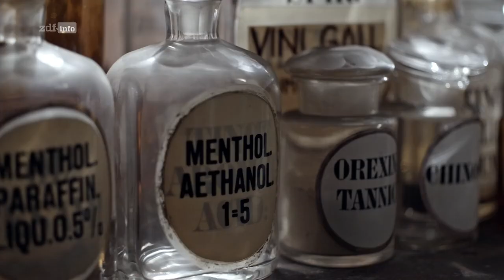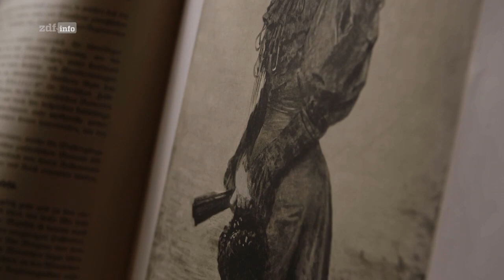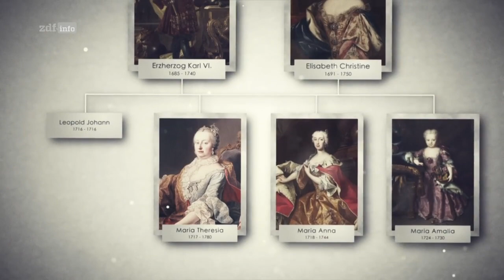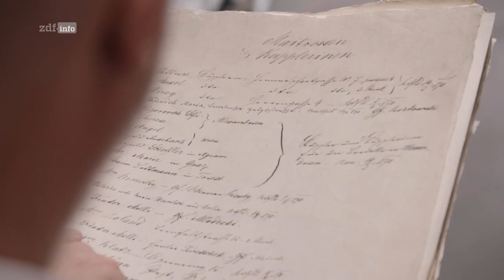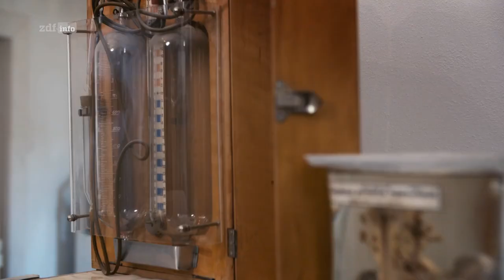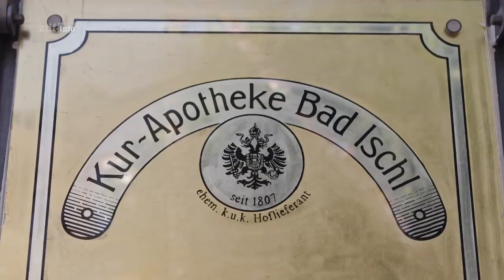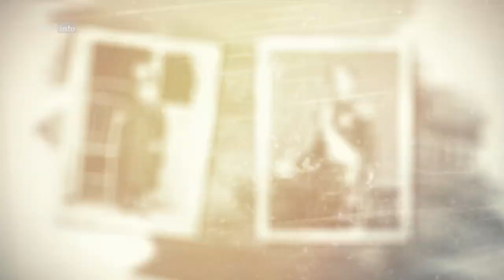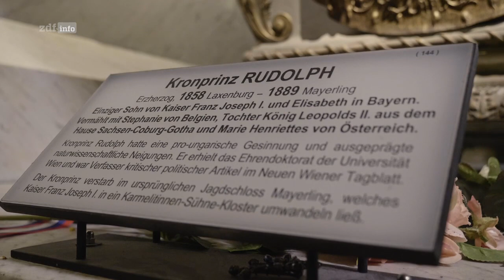ZDFinfo - Krankenakte Habsburg: Die Leiden von Sisi & Co. Doku (2020)